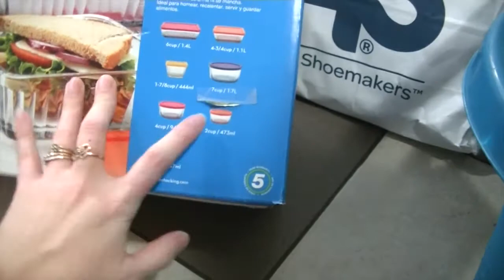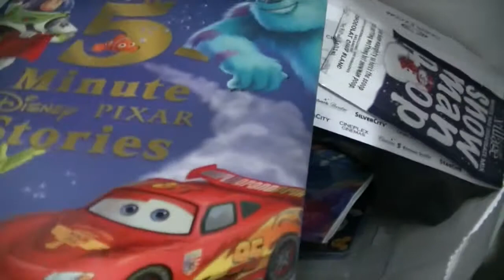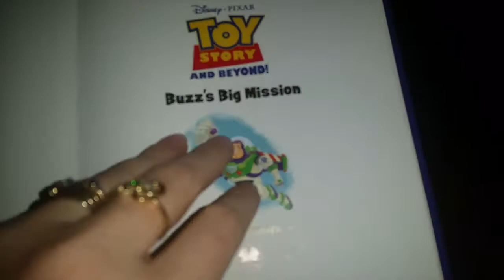Gifts from the Holidays and Fun with the Kids - Daily Vlogging (Jan 3, 2017)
So much in one day! But when kids are home from school for the break we need to keep busy!

Have a suggestion? Ask in the comments below.